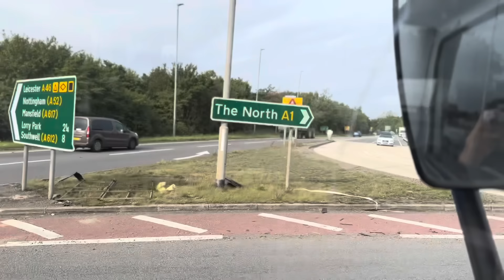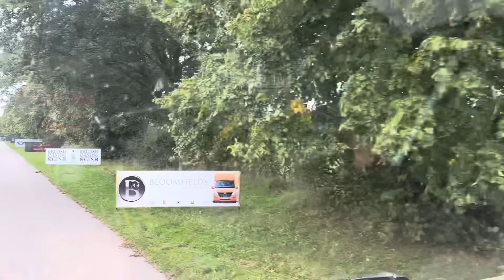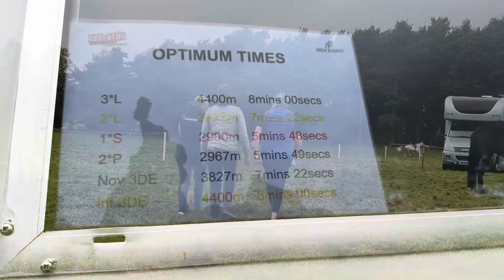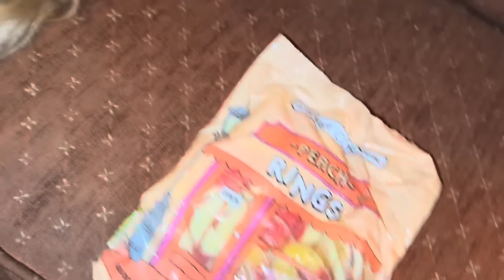Osberton 3DE part 1 with star guest appearances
It’s a long one but the build up to our first 3de including the first two days with a few parties included with star guests